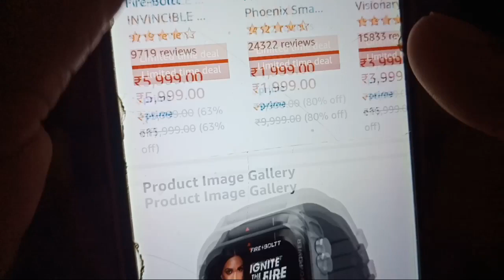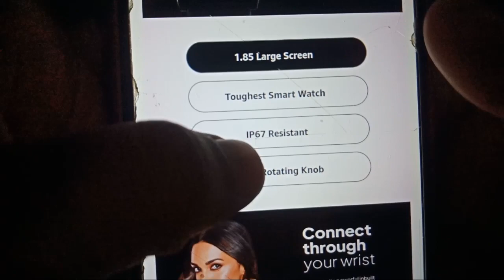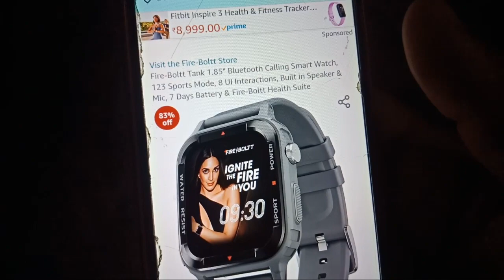Fire Boltt Tank Review, Fire Boltt Tank Price, Fire Boltt Tank Watch, Fire Boltt Tank Launch Date, F